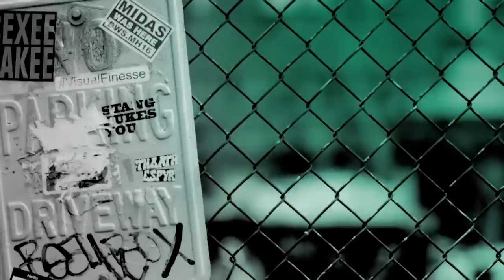Disturbed Discusses Their Seventh Studio Album, "Evolution"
To endure, one must evolve. That holds true everywhere from the animal kingdom to modern society. Survival itself relies on progression. Disturbed progress and confidently chart new territory on their seventh full-length album, "Evolution." Embodying the title’s meaning tenfold, the 2-time Grammy-nominated/multiplatinum-selling hard rock quartet (vocalist David Draiman, guitarist Dan Donegan, drummer Mike Wengren and bassist John Moyer) rearrange their musical DNA into a two-headed monster representative of dual styles: “Heavy” and “Ballad.” In doing so, they deliver a daring, dynamic and definitive body of work.